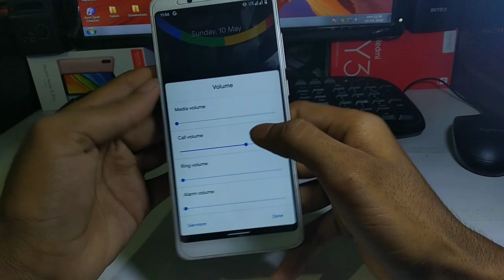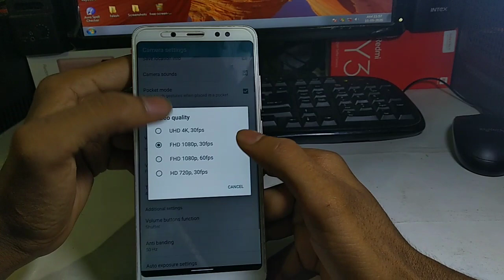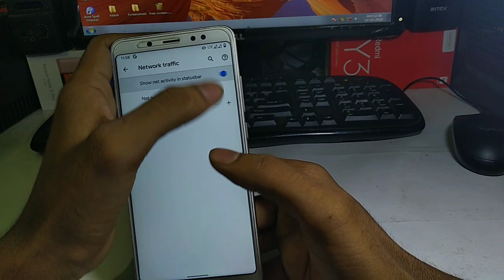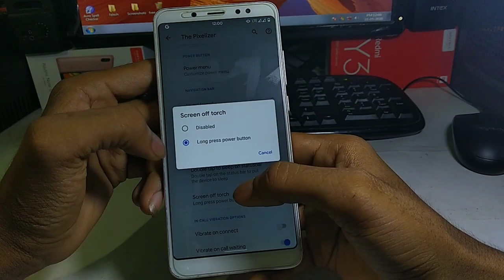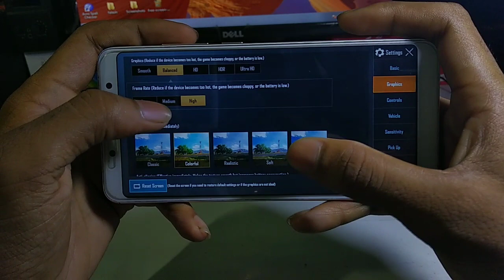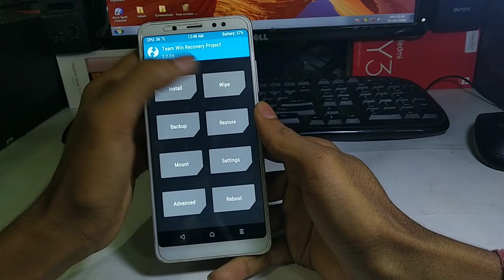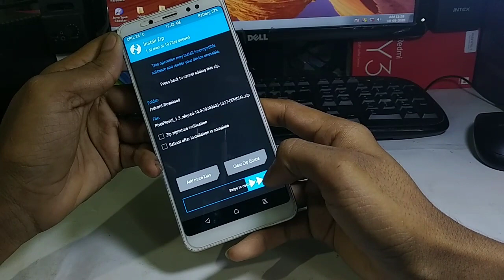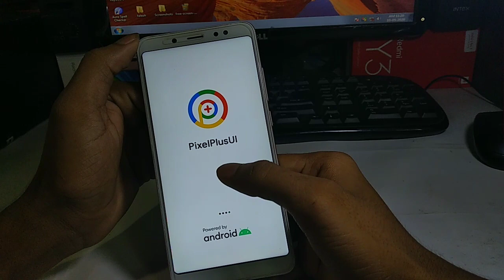PIXEL PLUS UI CUSTOM ROM FOR NOTE 5 PRO | PIXEL PLUS UI ON REDMI NOTE 5 PRO | New Tech Akash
Welcome to New Tech Akash We brings you quality tech videos, Rom Reviews, unboxing, comparisons, tips and tricks and tech reviews regularly.
✔👉 Supportd New Tech Akash Channel.

Download Pixel Plus UI Android 10 ROM for Redmi Note 5 Pro

All content used is copyright to New Tech Akash, Use or commercial display or editing of the content without proper authorization is not allowed.